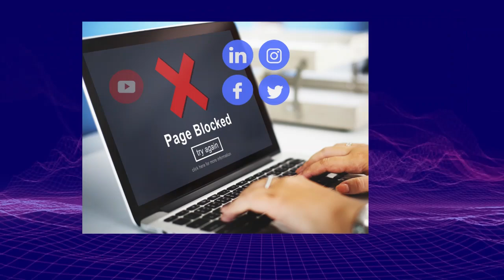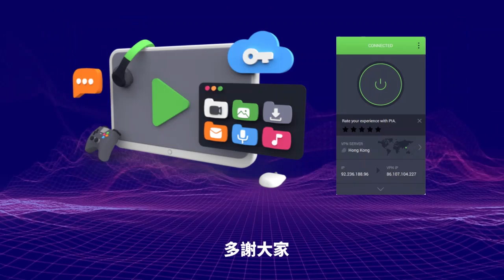1.8【南韓對內地客出黃牌！ 】中國「無敵」走犯後，南韓對所有中國旅客出黃牌，要掛在頸上，落地要再檢測！日本歐盟美國亦加強檢測！@主持：Tony Choi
1.8【南韓對內地客出黃牌！ 】中國「無敵」走犯後，南韓對所有中國旅客出黃牌，要掛在頸上，落地要再檢測！日本歐盟美國亦加強檢測！@主持：Tony Choi